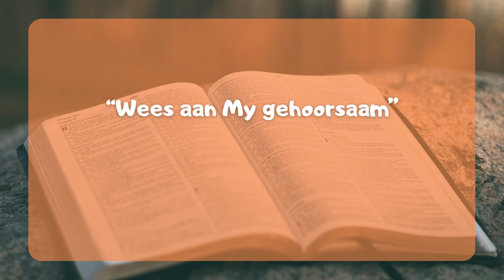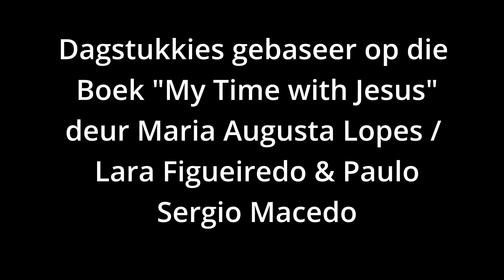Is Jy Daar? Wie Praat Nou? MTWJ 168